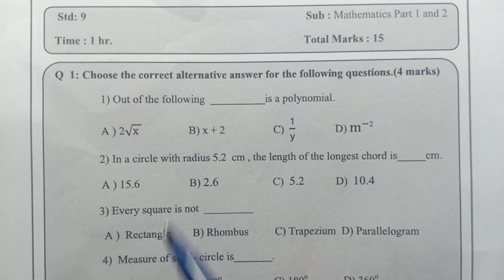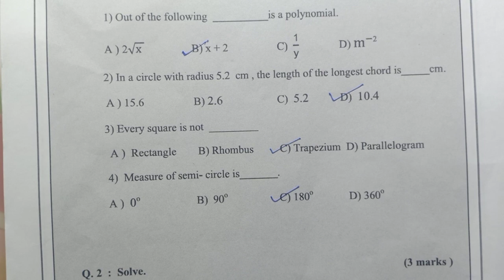9th Math's Bridge Course | Test No.2| 9th Math's Setu Abhyaskram Day 33| Semi and English Medium